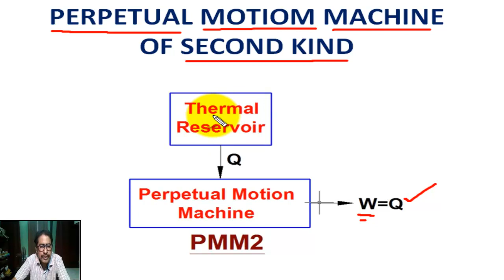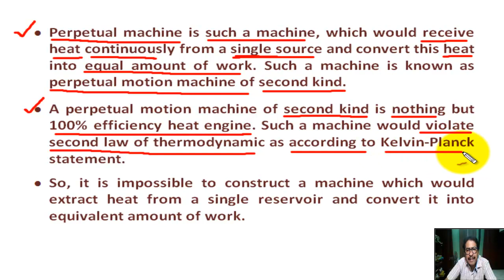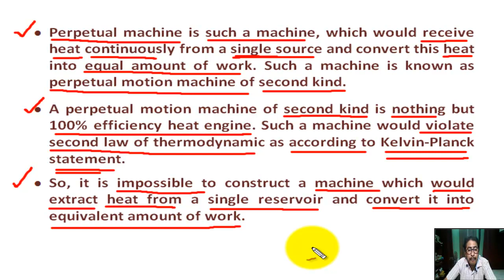Perpetual Motion Machine of Second kind - PMM 2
Mainly this Channel is developed for Engineering Students, such as Btech/BE, Diploma Engineering (Polytechnic), ITI etc.

In this tutorial students can learn  "Perpetual Motion Machine of Second kind – PMM2”

                               PERPETUAL MOTIOM MACHINE
                                         OF SECOND KIND
• Perpetual machine is such a machine, which would receive heat continuously from a single source and convert this heat into equal amount of work. Such a machine is known as perpetual motion machine of second kind.

• A perpetual motion machine of second kind is nothing but 100% efficiency heat engine. Such a machine would violate second law of thermodynamic as according to Kelvin-Planck statement.

• So, it is impossible to construct a machine which would extract heat from a single reservoir and convert it into equivalent amount of work.

This Tutorial Video developed by Mr Soumen Chakrabarti, Faculty of Mechanical Engineering at Govt. Polytechnic, W.B., more than 30 years experience in teaching and CAD field.